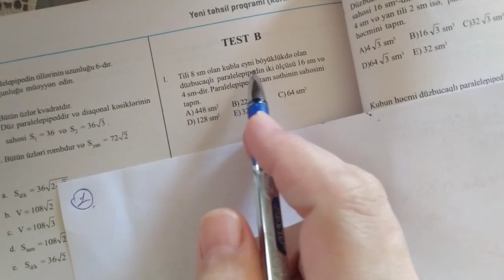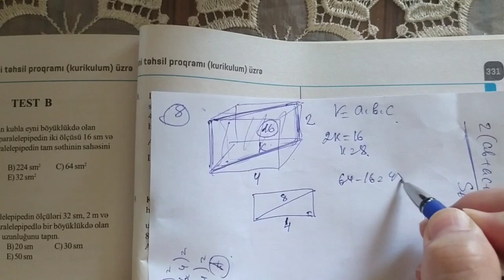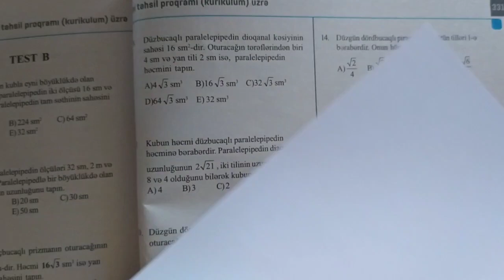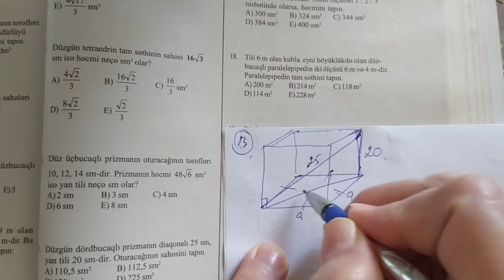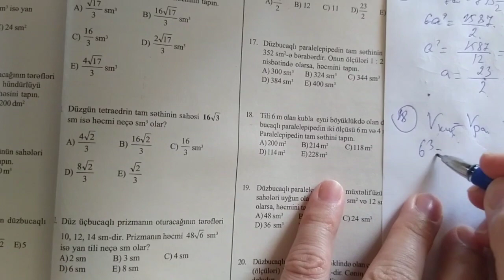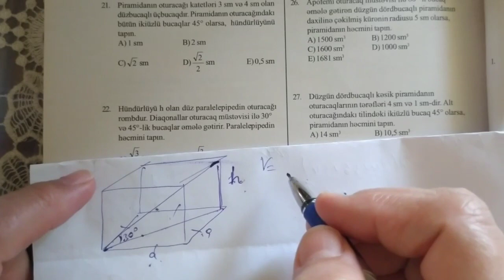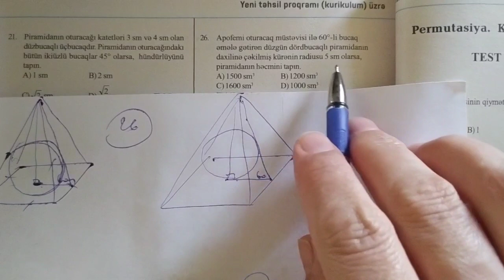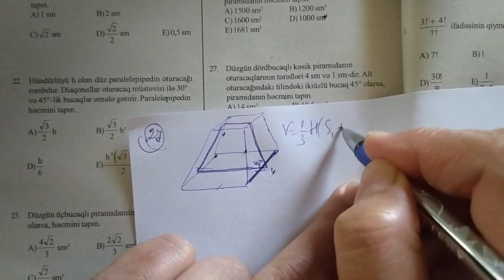Güvənnəşriyyatı.Coxüzlüler.B varınantı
Online dersler